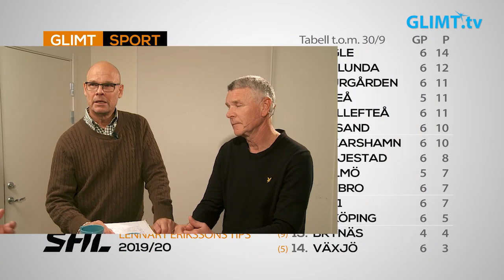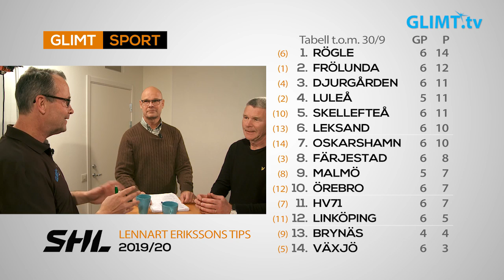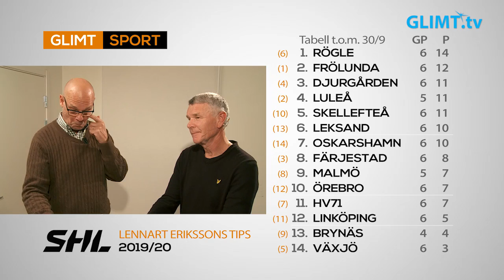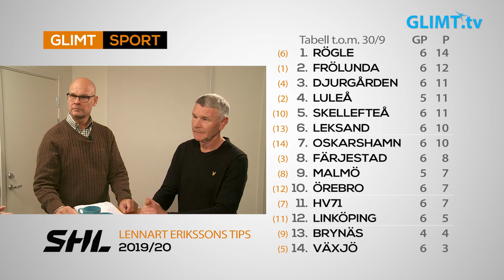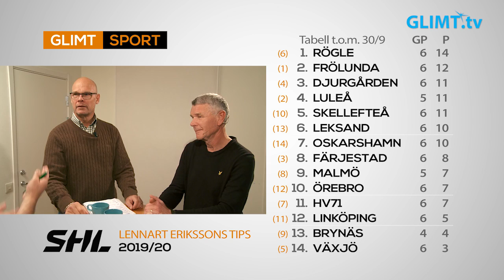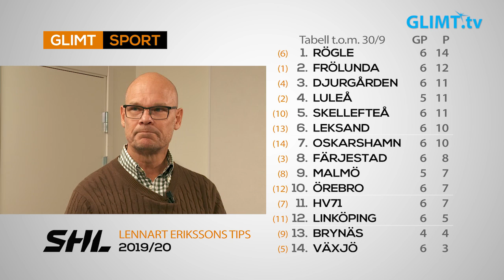SHL-starten analyseras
Vi är sex omgångar in i 2019/2020 års SHL. Glimt Sports hockeymagasin går igenom samtliga SHL-lags start i årets säsong tillsammans med experterna Thomas Rundqvist och Harald Lückner. Det blir också särskild analys av Färjestad tillsammans med intervjuer med Johan Pennerborn och Victor Ejdsell.